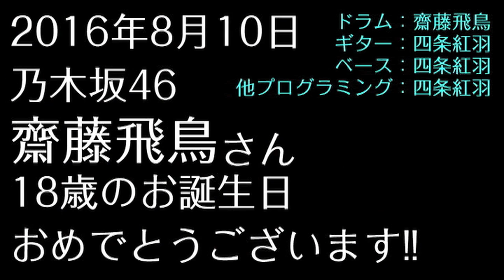乃木坂46齋藤飛鳥さんのドラムを再構築して制服のマネキンを一緒に弾いてみた(セッションしてみた)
本日18歳のお誕生日を迎えられた乃木坂46・齋藤飛鳥さんを祝いまして、
46時間TVの際のドラマー飛鳥を組み合わせ再構築、制服のマネキンのギターソロをセッションしました。
テンポ等はいじっていません（なので後半走ります）

齋藤飛鳥さんおめでとうございます。これからも飛鳥ちゃんらしく活動を続けてください。どこまででもついていきます。